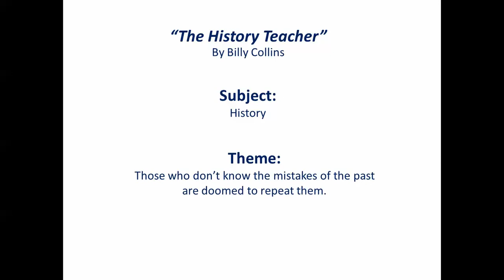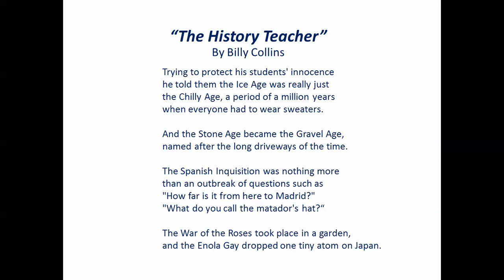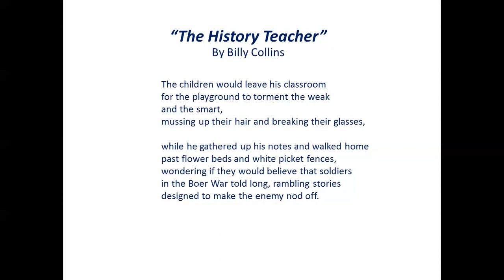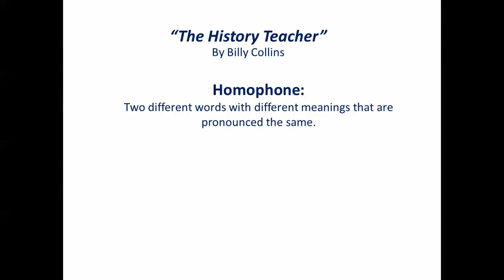The History Teacher